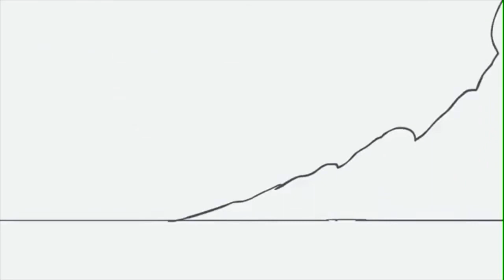Keshore - Orange Juice (prod: Cairo)